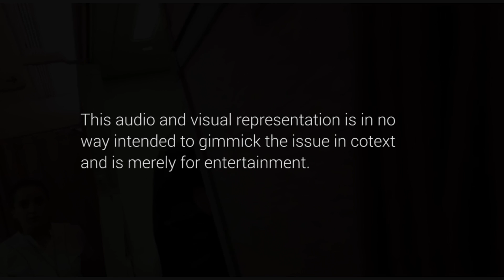Hitman Kaht - Not Boarding Ft. 34 GVNG. (Official Video).